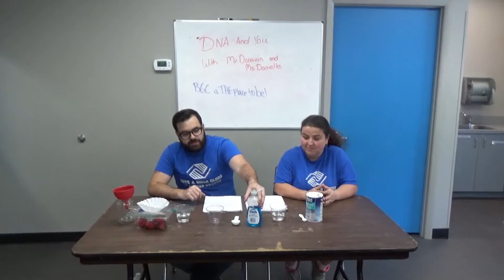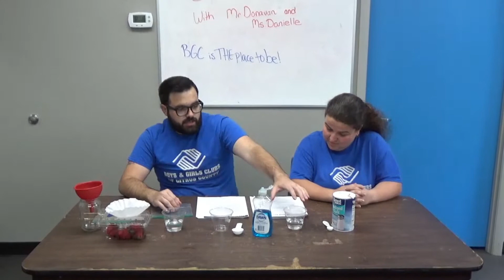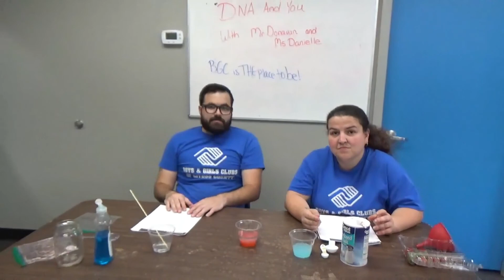DNA with Mr. Donavan and Ms. Danielle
Join Mr. Donavan as he shows us how to extract DNA from a strawberry with help from Ms. Danielle.